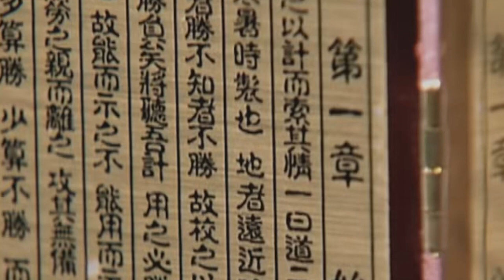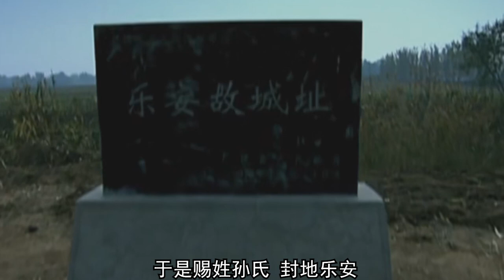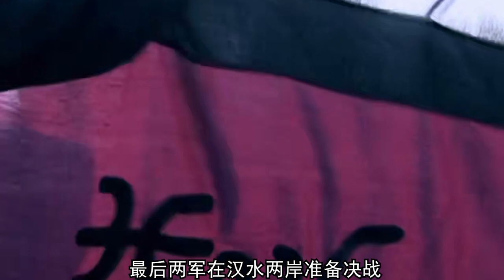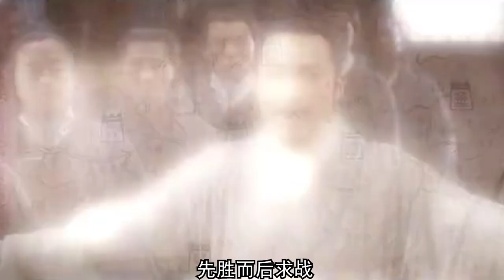【兵聖孫武】有多猛！3萬擊潰20萬！和伍子胥一同輔佐吳王闔閭成就霸業，留給後世《孫子兵法》比《戰爭論》早2300年，全球將領都在用【The Art of War 】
00:00 序言
00:44 孫氏由來
03:27 吳國建業
05:41 柏舉之戰
07:12 後言

孫武（約前545年－約前470年），字長卿，春秋末期齊國樂安（今山東省北部）人 。中國春秋時期著名的軍事家、政治家，尊稱兵聖或孫子（孫武子），又稱“兵家至聖”，被譽為“百世兵家之師”、“東方兵學的鼻祖”。
孫武大約活動於公元前六世紀末至前五世紀初，由齊至吳，經吳國重臣伍員（伍子胥）舉薦，向吳王闔閭進呈所著兵法十三篇，受到重用為將。他在柏舉之戰率領吳國軍隊大敗楚國軍隊，佔領楚國都城郢城，幾近覆亡楚國。

其著有鉅作《孫子兵法》十三篇，為後世兵法家所推崇，被譽為“兵學聖典”，置於《武經七書》之首。他撰著的《孫子兵法》在中國乃至世界軍事史、軍事學術史和哲學思想史上都佔有極為重要的地位，並在政治、經濟、軍事、文化、哲學等領域被廣泛運用。被譯為日文、法文、德文、英文，該書成為國際間最著名的兵學典範之書。
Sun Wu (about 545 BC-about 470 BC), whose name was Changqing, was a native of Lean (now north of Shandong Province) in Qiguo at the end of the Spring and Autumn Period. The famous military strategist and politician in the Spring and Autumn Period of China, honored as the sage of soldiers or grandson (Sun Wuzi), also known as "the most sage of military strategists", is known as the "master of a century of military strategists" and the "originator of Eastern military science".
Sun Wu was active around the end of the sixth century BC to the beginning of the fifth century. From Qi to Wu, recommended by Wu Zixu, a member of the important ministers of the state of Wu (Wu Zixu), he presented 13 articles on the art of war written by Wang Helu of Wu, which were reused as generals. In the Battle of Baiju, he led the Wu army to defeat the Chu army, occupying the capital of Chu, Yingcheng, and almost fell to Chu.
His masterpiece "Sun Tzu's Art of War" has 13 chapters, which is highly respected by later generations of art of war, and is known as the "sacred book of military science", and is placed at the top of the "Seven Books of Military Scripture". The Art of War by Sun Tzu occupies an extremely important position in the history of military, academic and philosophical thinking in China and even the world, and is widely used in politics, economy, military, culture, philosophy and other fields. Translated into Japanese, French, German, and English, the book has become the most famous model of military science in the world.